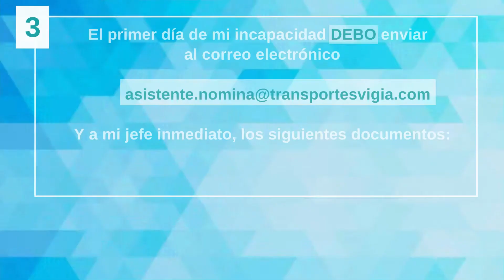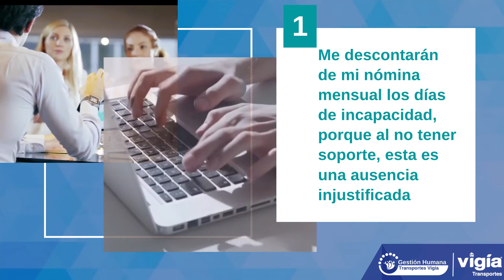incapacidades ¿cómo debo entregarlas?